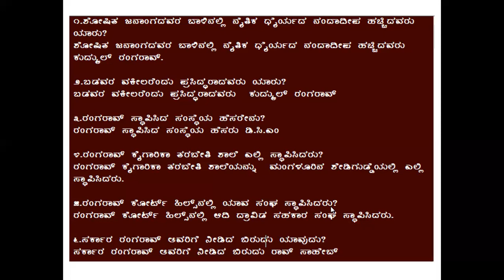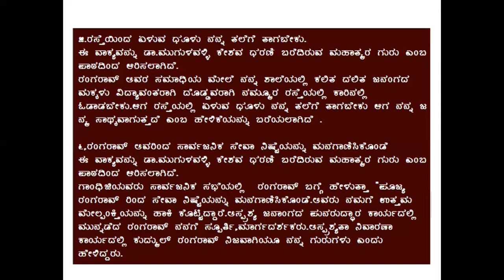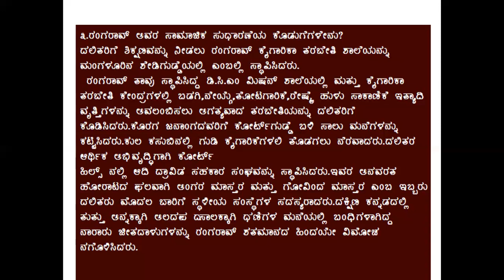Mahathmara Guru full notes/1st puc full notes